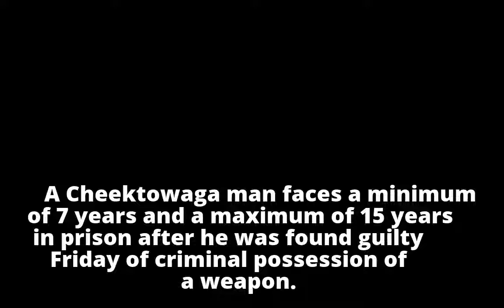Parolee found guilty of weapons possession